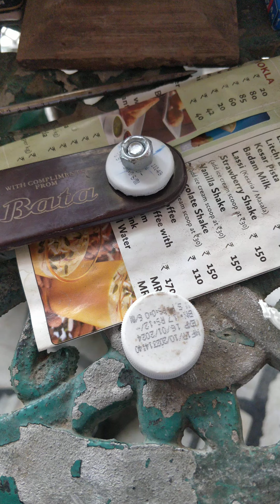4 June 2024